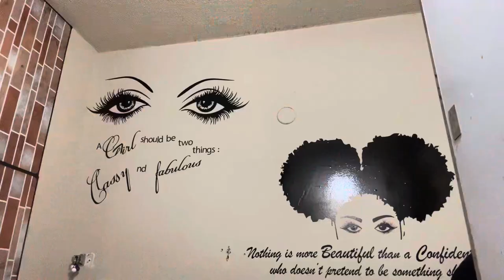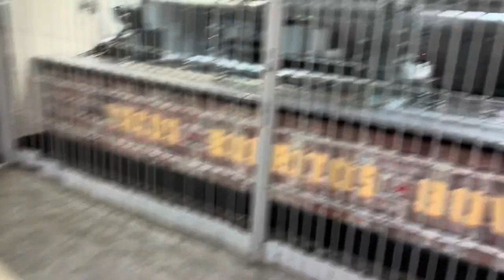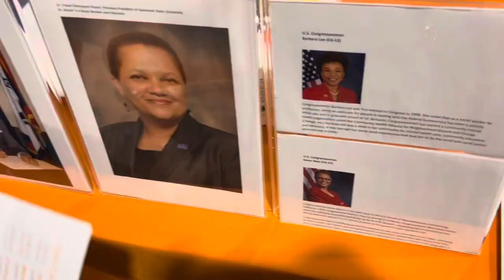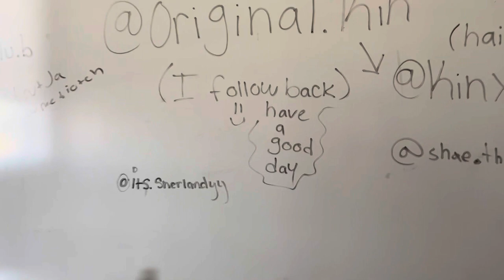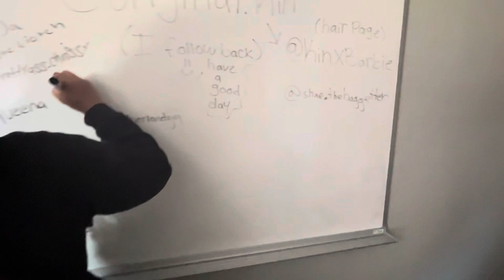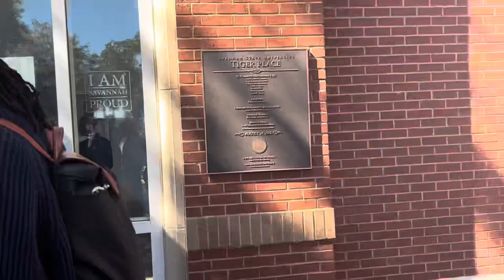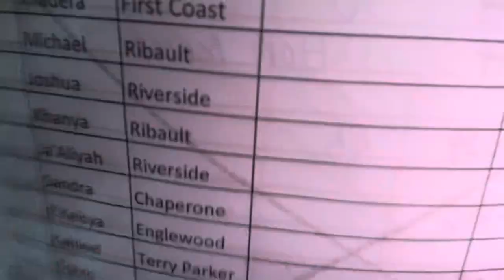Savannah state university tour💙🧡